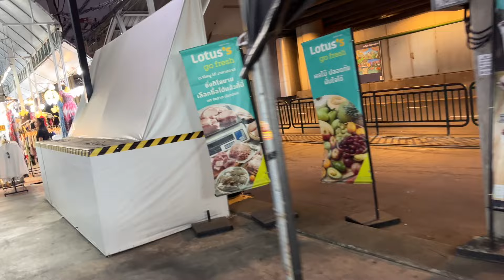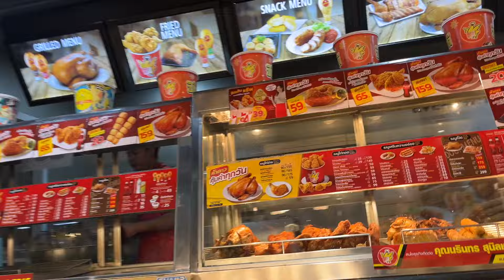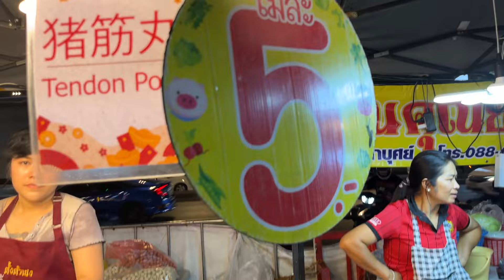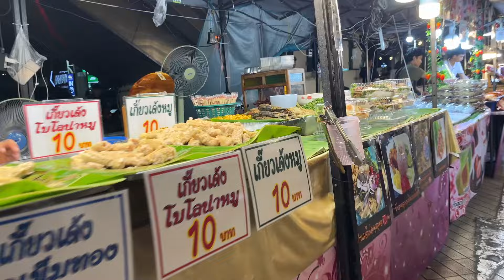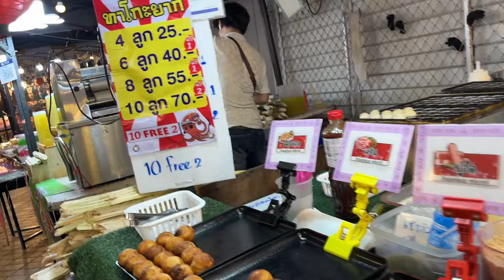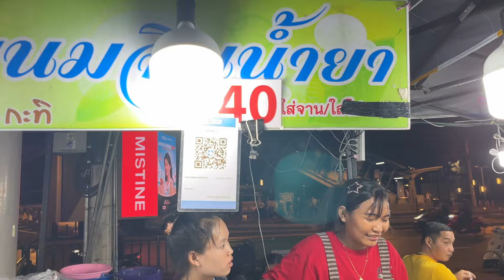Bangkok Night Walk - around On Nut BTS || Cheap street foods and snacks.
On Nut seems to be a place worth exploring further.  That evening my curiosity lead me to On Nut.  I decided to get off the sky train at the right spot:  Street Foods!! I can never get tired of street food scenes- they may seem the same on the surface, but if you would take your time to explore, you would find different stops has something unique to stir your appetite--I can only speak from my experience since I am still new here-haha...

Anyway, the longer I visit here, the more I grow to like Bangkok.  It inspires me to explore further as I go...

Cheers!